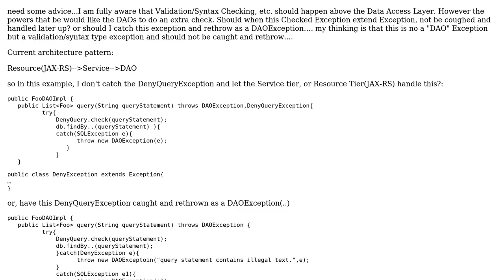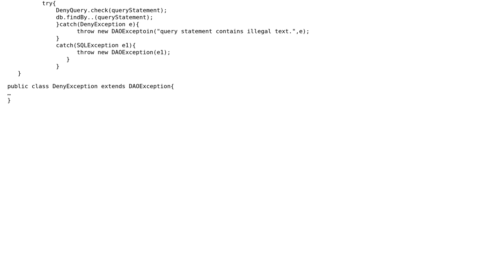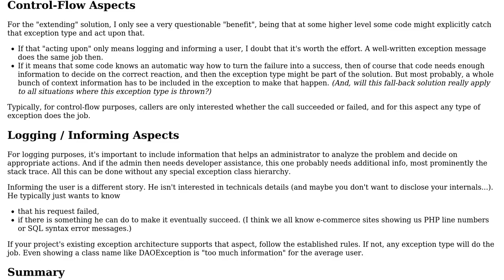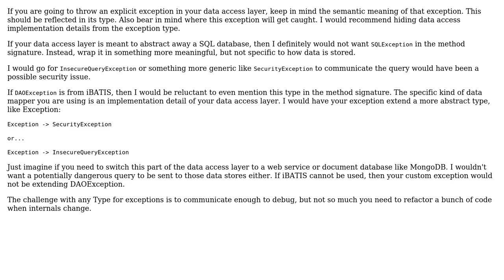Should my DenyQueryException extend a exception in a DAOException or Exception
Software Engineering: Should my DenyQueryException extend a exception in a DAOException or Exception

With thanks & praise to God, and with thanks to the many people who have made this project possible! | Content (except music & images) licensed under CC BY-SA | Music | Images & others | With thanks to user Ralf Kleberhoff user Jeryl Cook user Greg Burghardt and the Stack Exchange Network Trademarks are property of their respective owners. You are responsible for your own actions.